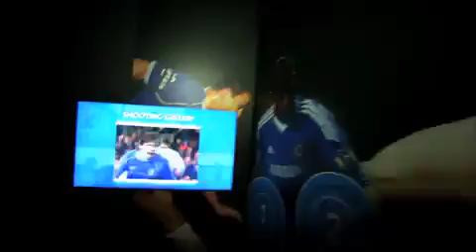Chelsea Football Club